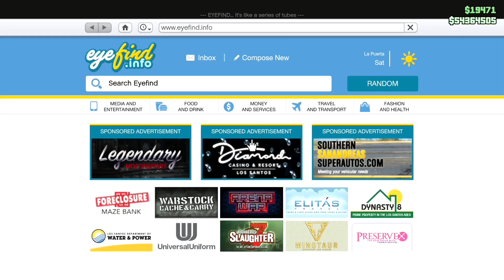GTA 5 ONLINE - RARE CAR LOCATION!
Hey🙋🏻‍♀️ You can find this Hearse at any time of the day!😱 It’s only worth $4500 but if you sell 6 of these you can make $27,000!🤯 I recommend selling the hearse as you can make some good money 💵